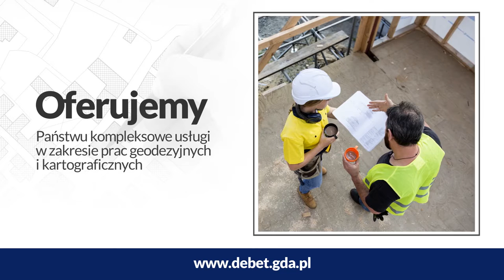Geodezja Gdańsk Ryszard Koza Usługi Geodezyjne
Nazywam się Ryszard Koza i jestem właścicielem firmy świadczącej usługi geodezyjne. Nasza siedziba znajduje się w Gdańsku. Na rynku działamy od 1991 roku.

Oferujemy sporządzanie map do celów prawnych i projektowych, obsługę geodezyjną inwestycji,     tyczenie granic, rozgraniczanie działek, wznawianie granic, tyczenie obiektów, a także tyczenie instalacji.

Po zakończeniu prac dokonujemy również inwentaryzacji geodezyjnej.